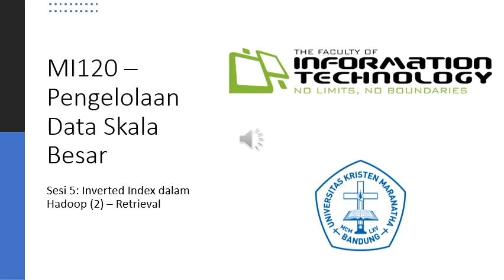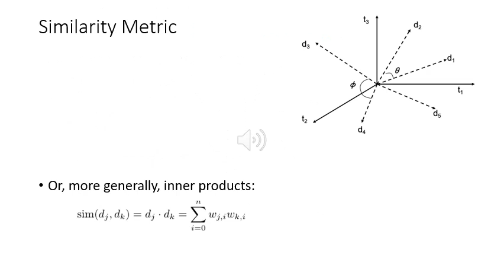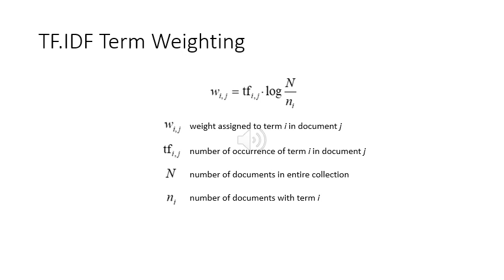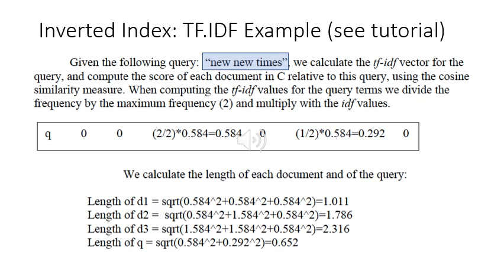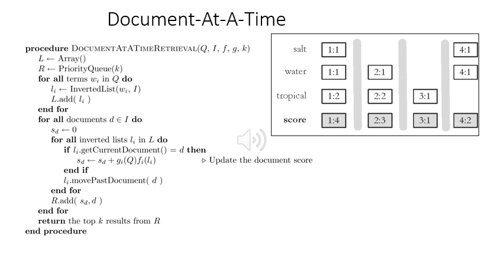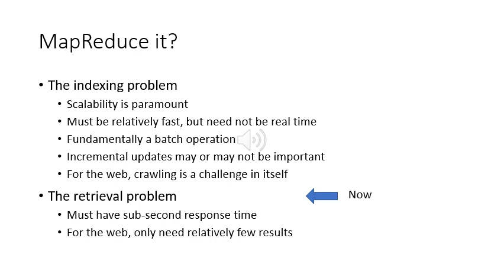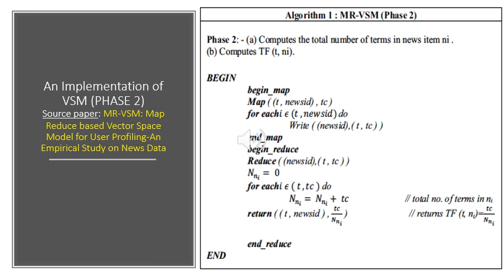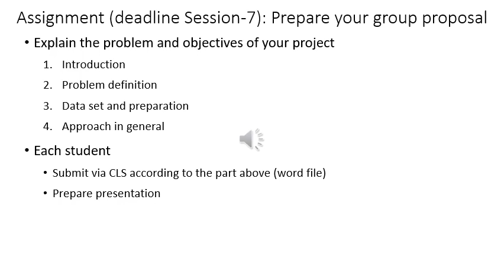5 Inverted Index dalam Hadoop 2 - Retrieval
Sesi #5 MI120 Semester Ganjil 2020/21
Implementation Document Retrieval
-. Concept of Vector Space Model – Explained

Paper review
-. MR-VSM: Map Reduce based Vector Space Model for User Profiling-An Empirical Study on News Data